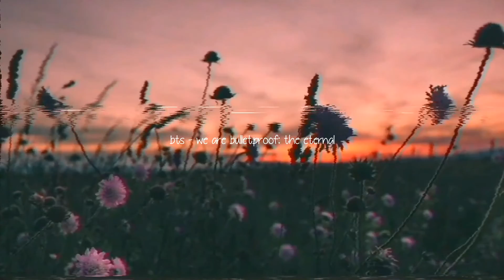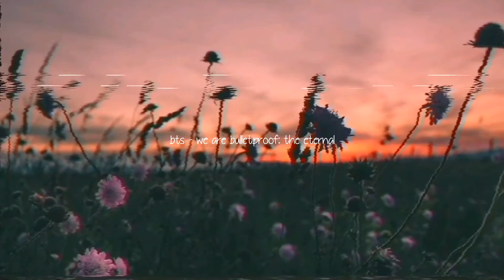bts - we are bulletproof: the eternal (slow + reverb) (432Hz)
we were only seven...